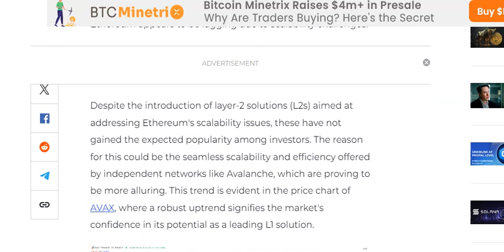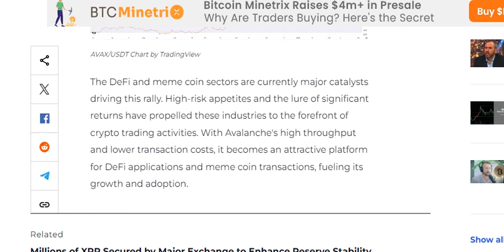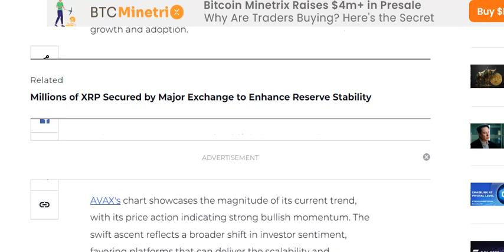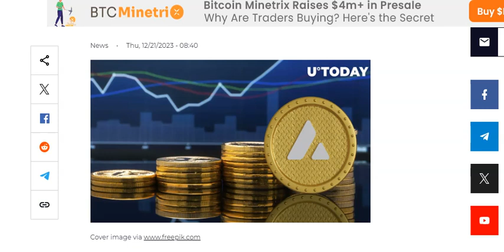Avalanche AVAX Crypto Massive 13% Surge